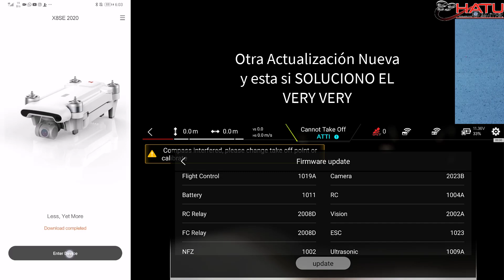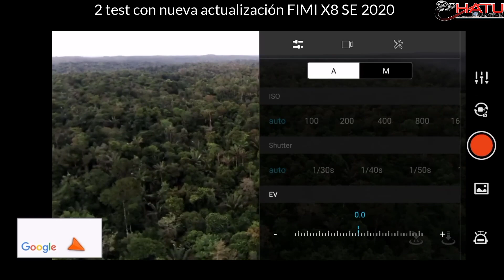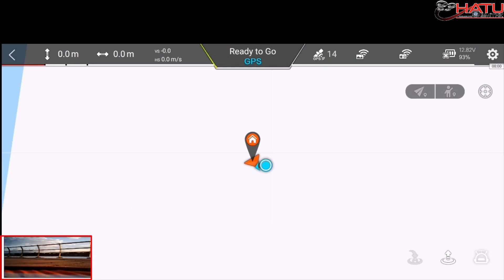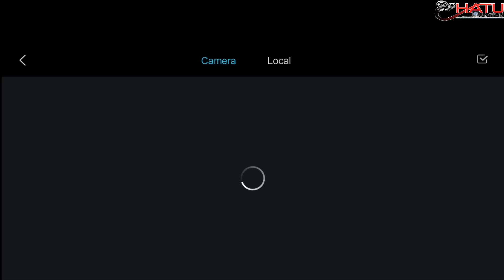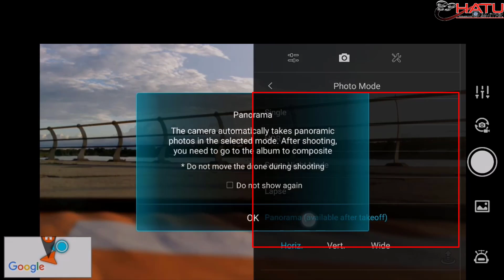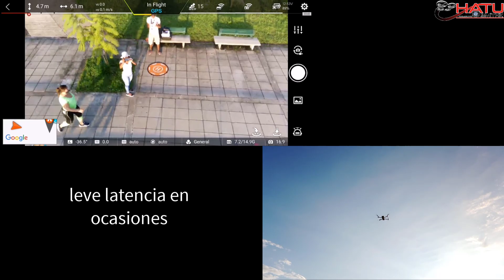FIMI X8 SE 2020 INFORME DETALLADO en ESPAÑOL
En este vídeo hacemos una síntesis de 12 días de pruebas al FIMI X8 SE 2020, después de identificar el problema de estabilidad o balanceo, (VERY VERY) se soluciono y damos un par de conclusiones basadas en las pruebas que observaran.